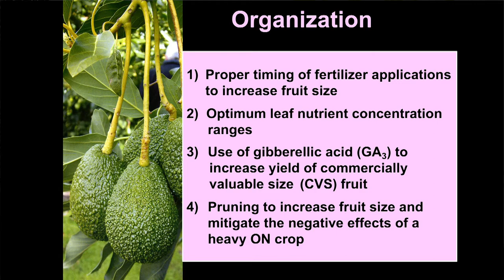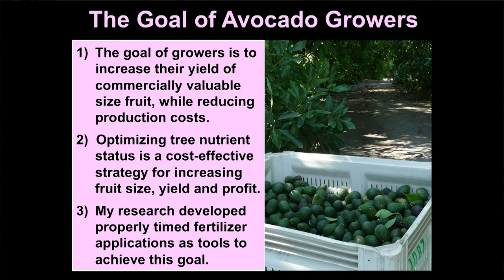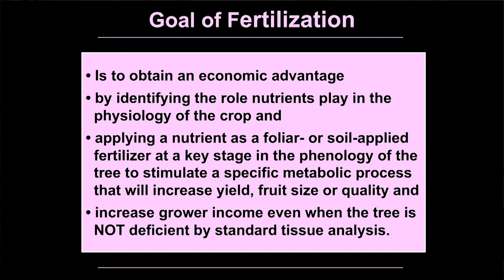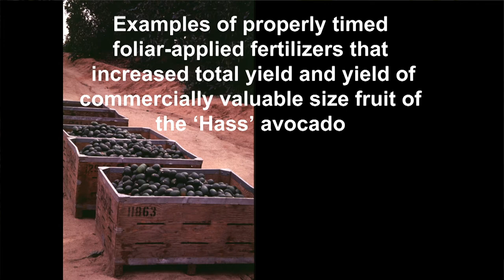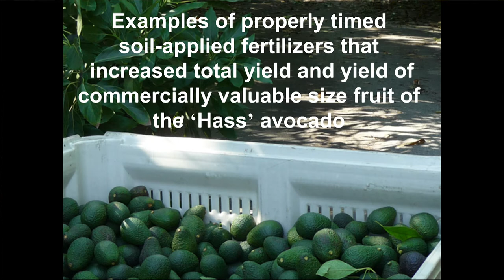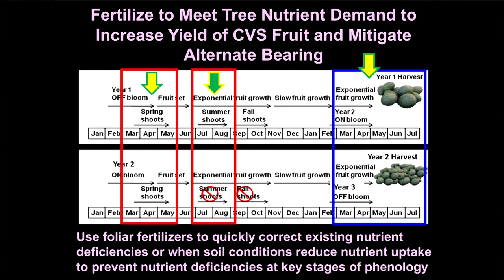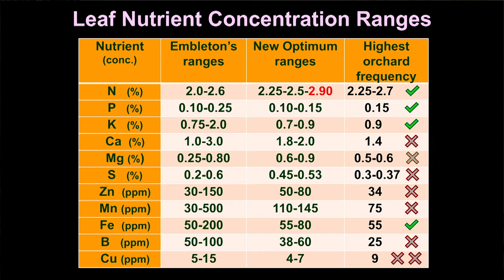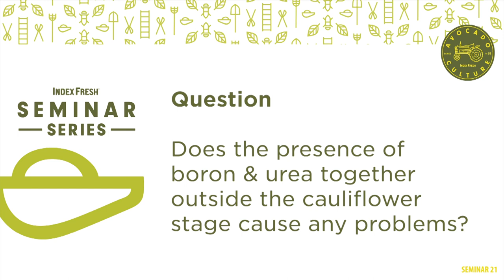Seminar 21 Pt 1 INCREASING YIELD OF COMMERCIALLY VALUABLE SIZED FRUIT Part 1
Presented by Carol J. Lovatt
Presented March 2019